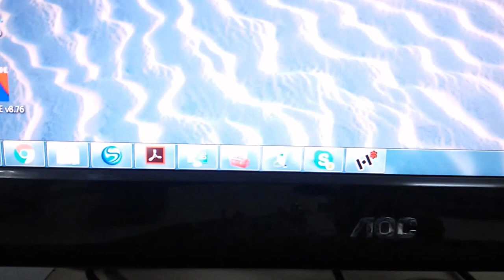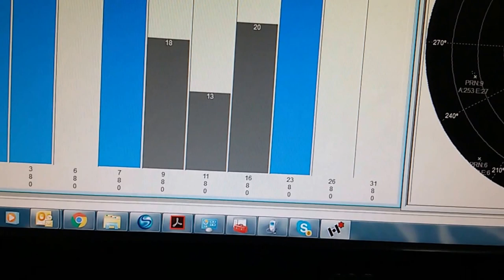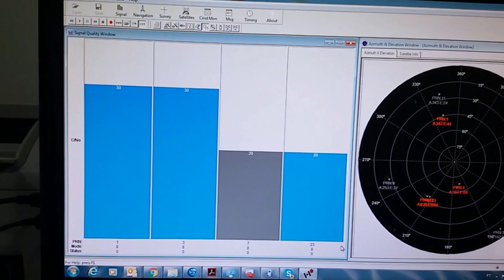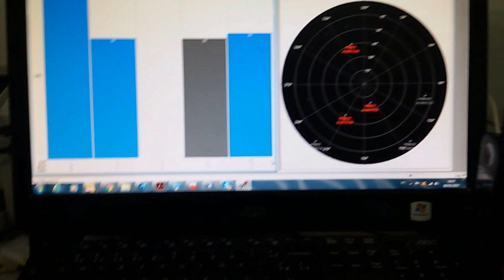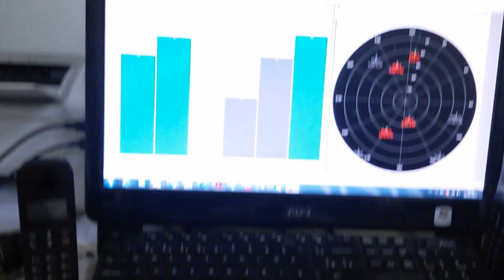IDEAL PARA LOCALIZAÇÃO GPS COM DUAS ANTENAS E DIVERSIDADE -159dBm SERGTECH SERGTEC